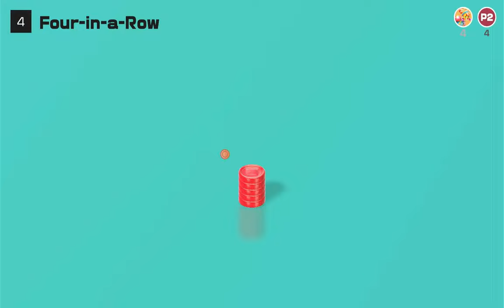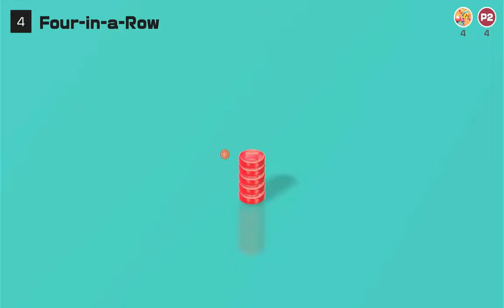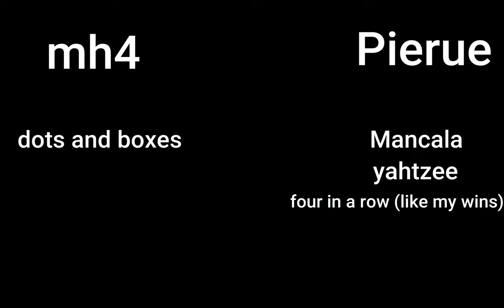Worldwide Classics Competition: Four in a Row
I'm sure you'd agree that this is the fourth worldwide classic in a row. How delightfully ironic. Join me in a hearty chortle at this amusing information.